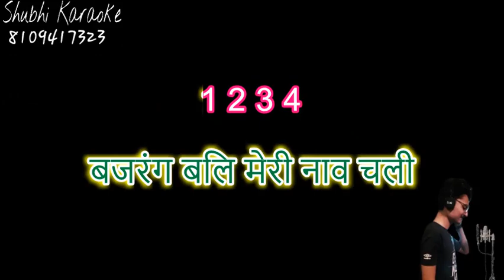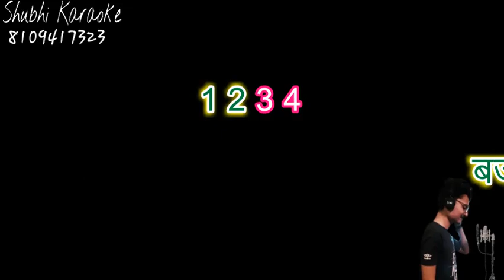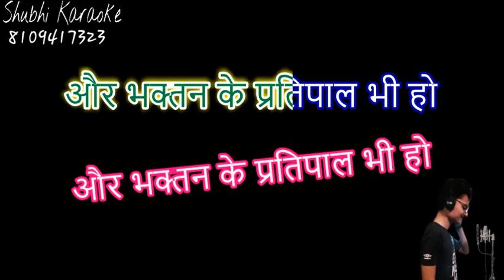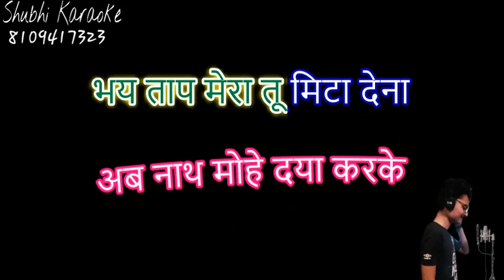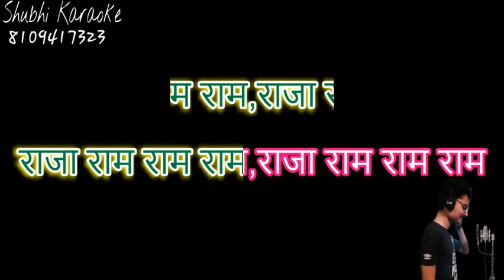Bajrangbali meri naav chali bhajan karaoke demo (high quality)